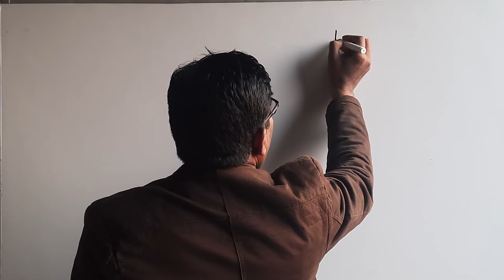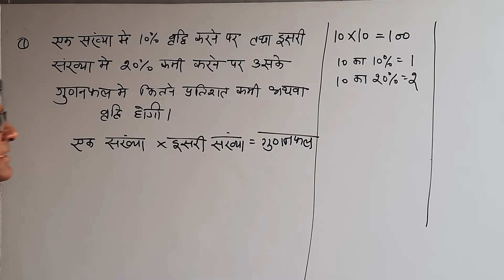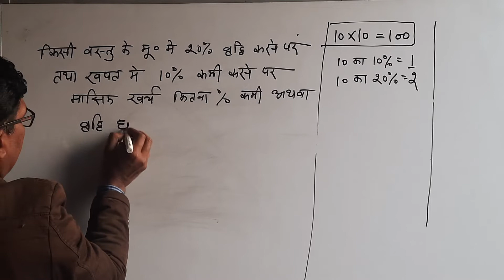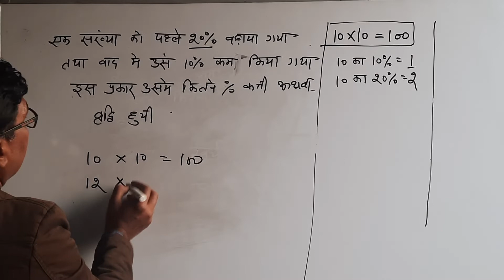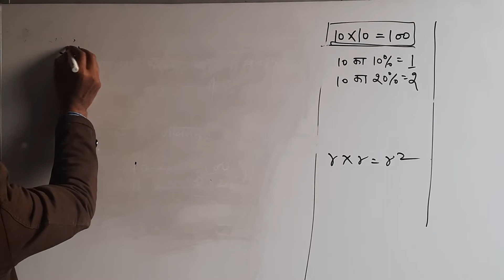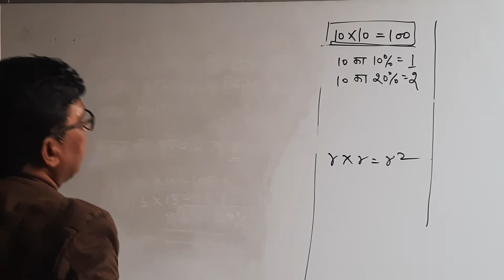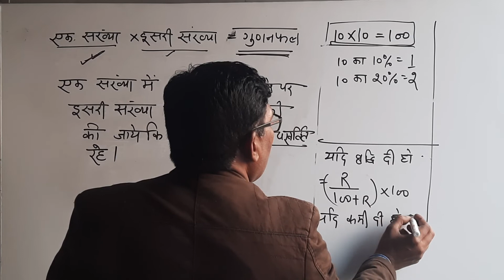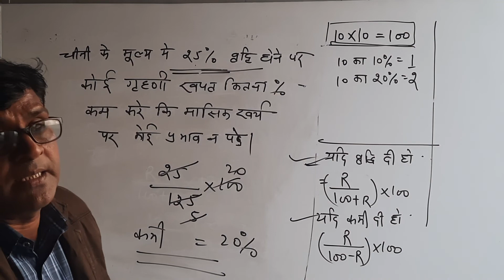Percentage Part -1 (Shairol Vidyarthi सर के साथ )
Percentage Part -1 (शैरोल विद्यार्थी  सर के साथ )

 Target success  in  SSC GD